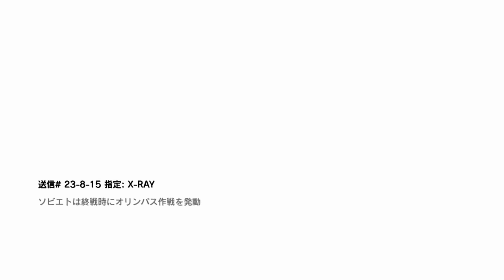【Xbox360版吹き替え】CoD:Black Ops キャンペーン#8 "PROJECT NOVA"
OS: Windows10 64bit
CPU: Core i7-7700K 4.2GHz
RAM: 16GB
GPU: GTX1080Ti 11GB+Asetek
キャプチャボード: Monsterx u3.0r or AVerMedia Live Gamer 4K GC573
モニター: LGゲーミングモニター 27UL500-W(4K/HDR)
キーボード: K65 RAPIDFIRE Cherry MX Speed RGB COMPACT
マウス: logicool g402
ヘッドセット: Logicool G G933s無線仕様
マウスパッド: Logicool G G240t